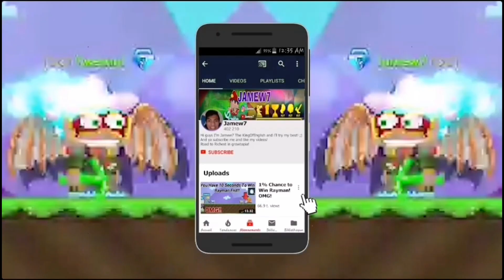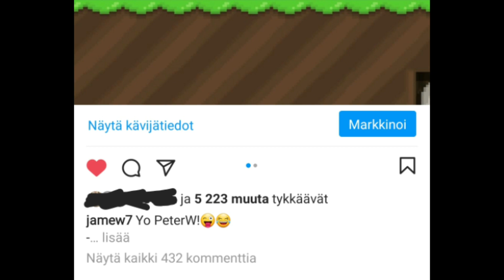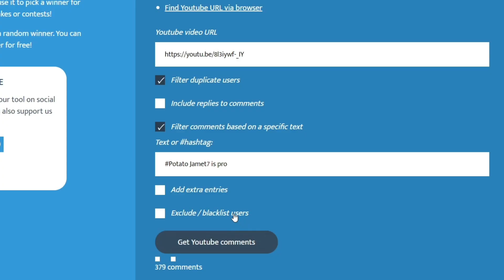Growtopia IS MAD! RIP (GONE WRONG) Ft. PeterW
Growtopia Is MAD! (Gone Wrong)
By Jamew7